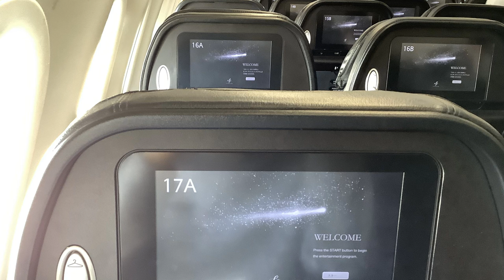【スターフライヤー機内環境音ノーカット】2021年4月10日北九州空港→羽田空港A320-200国際線機材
【撮影機材】
Panasonic 4K VZX990M 64GB HC-VZX990M-W
4K ビデオカメラ VZX992M

Everyday Update!